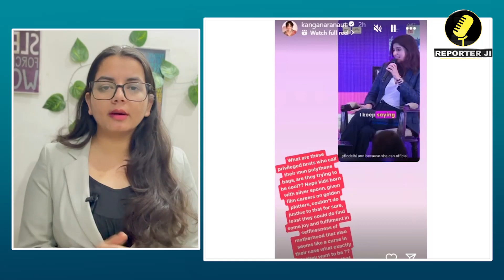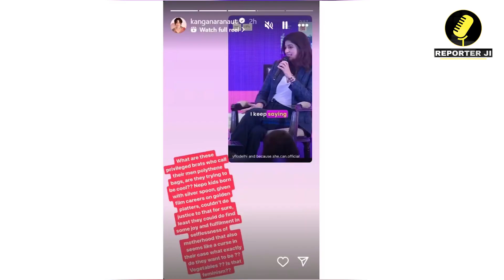Twinkle Khanna ने मर्दों को बताया पॉलिथीन बैग तो बरसी Kangana Ranaut